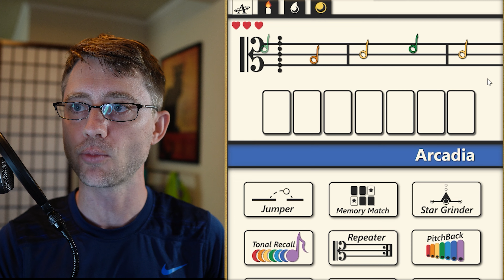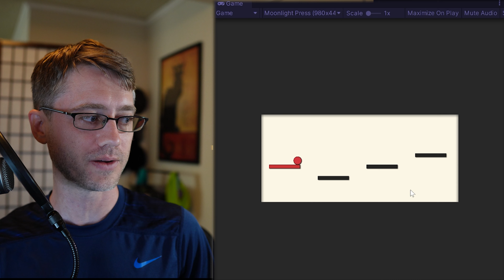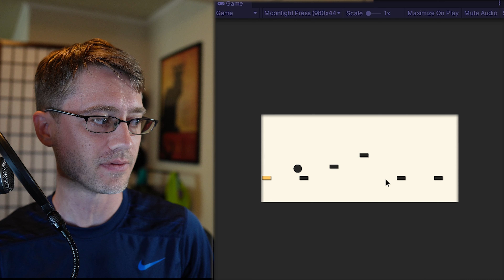Developer Diary #4 : Music Mistakes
Today I thought I would add some musical notes to what feels like a bland coordination game. It does not go as expected.